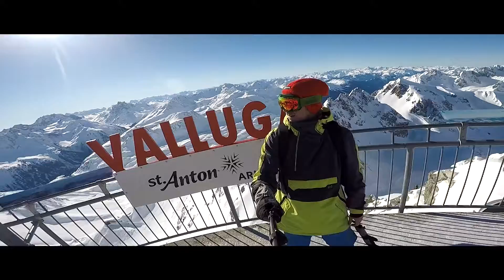St Anton am Arlberg feb 2018